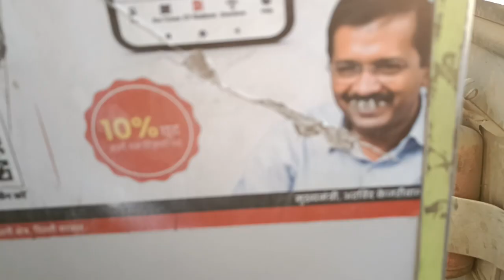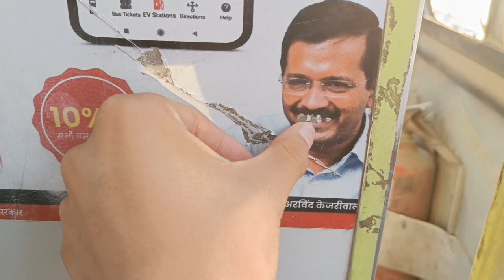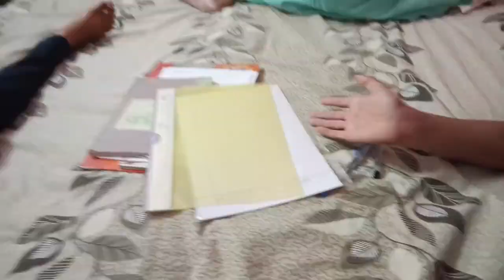AAJ GOLU MERE SATH ACADEMY GYA☺️|| share Sourabh Dalal Vlogs